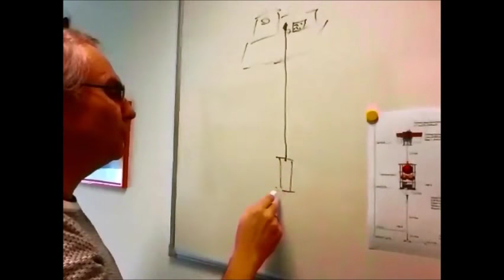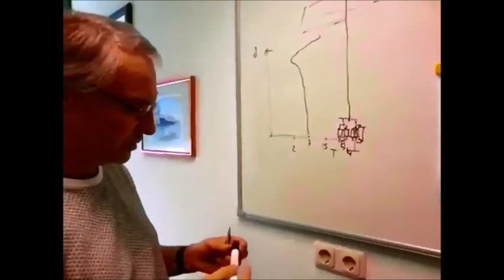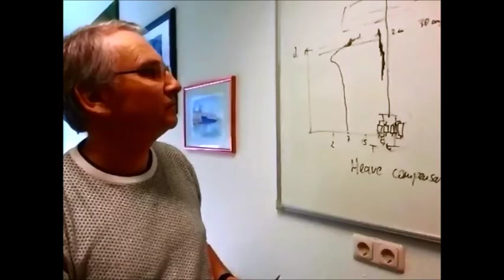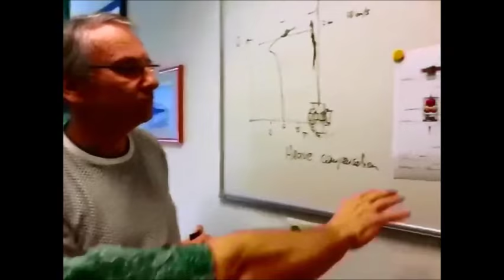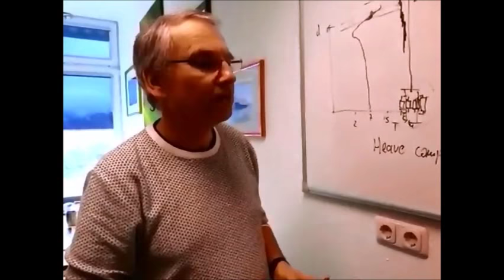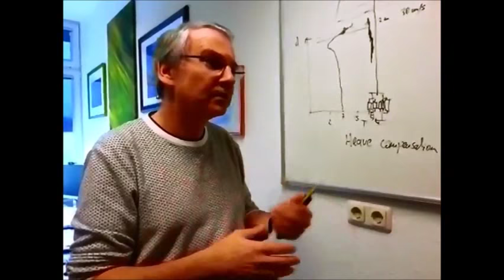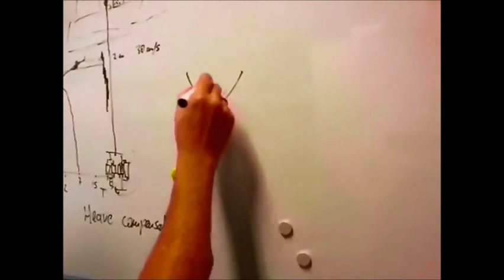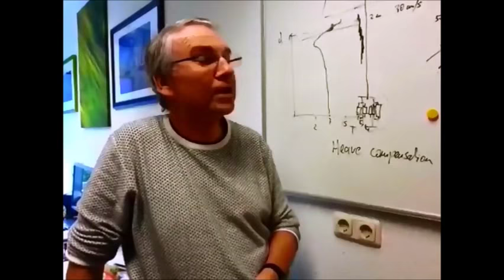A sciency interview with Dr. Ralf Prien, expert in chemical sensors for oceanography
I had the pleasure to interview Dr. Prien, a world-class expert in chemical sensors in marine chemistry research. We talk about marine chemistry, chemical sensors, his career and aspirations, and his newest endeavors with in-situ chemical analysis of seawater.